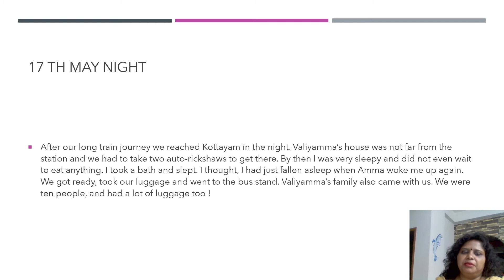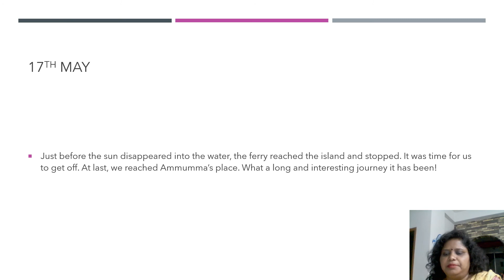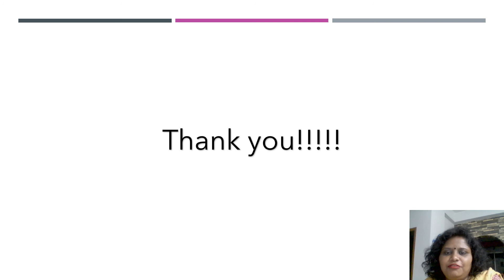Reaching grandmother’s house